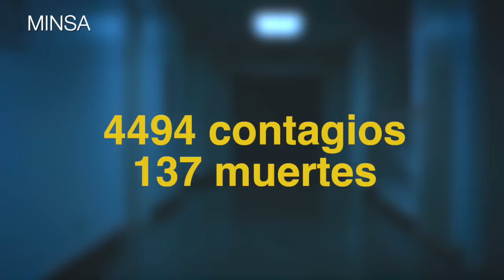Comerciante reclama a Policía que le robó banderas azul y blanco: “detengan a la Chayo”